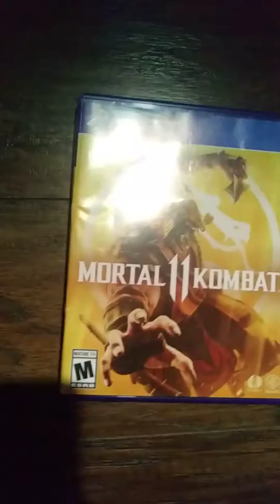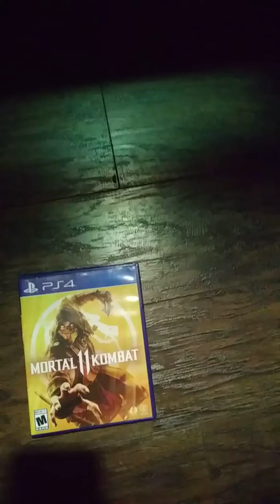*YouTube Channel 1000th Video Announcement*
I am going to make a Shadow Warrior video tomorrow instead of the one video I made this date of this video of Mortal Kombat 11 but that video I made this date I deleted so if you see a video of some reason don't watch it I said a few months ago I was going to make a Shadow Warrior video for the 1000th video and I will fix what happened this date tomorrow I hope you know what I mean so be prepared to see a Shadow Warrior video tomorrow Wednesday December 5th 2019 that will be the 1000th video so if you saw me live hours ago that was me just playing Mortal Kombat 11 but anyways be prepared to see the Shadow Warrior video